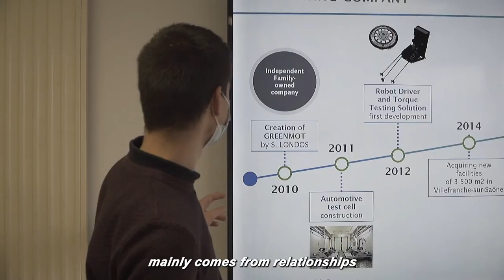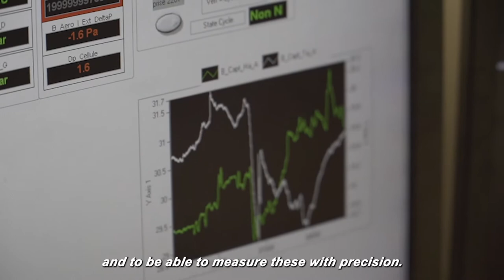Electric power management - A successful partnership with GreenMot for electric vehicle development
We have ideas and I think Greenmot will be the right partner to validate them with us.”
HBK - Hottinger Brüel & Kjær and Greenmot -  partners for more than 10 years

In this interview, Jonathan MASY-ROUGIER, Head of Operations, GreenMot - Thomas LEDAN, Metrology & Maintenance Depart. Manager, GreenMot and Philippe Potereau, Business Developer Manager eDrive and Power Analysis, HBK address a major subject for electric vehicle testing : the in-situ instrumentation and solutions which makes possible the collection of precise, reliable and repeatable data.

HBK's measurement solutions allow Greenmot to face a main issue: to get synchronized data and data that are in the same measurement environment.
Moreover, the partnership with the vehicle testing center gives to HBK the opportunity to compare these new features to the on-the-ground realities.